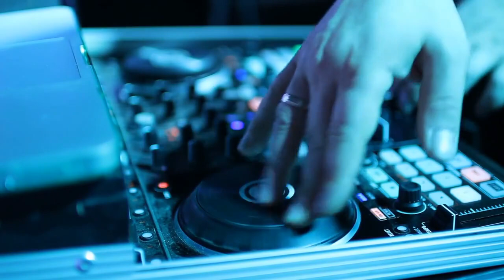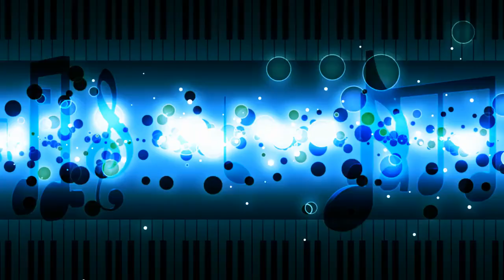The 80s Electronic Music History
The 80s Music Revolution: How to Embrace the Music of the Decade.

Get under the 80s Best Music:

For Special PROMO Use code:

morgan34